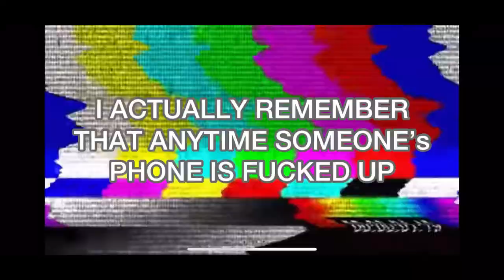HOME STUDIO SESSION : I met Smino 🧐 | Kozybutterfly 🦋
Yoo this was from Summer 2019, but memories and unseen footage is still valid. WELCOME TO THE KOZY KHRONICLES, i’ll be editing any footage i have from back when and making them into cool videos with funny edits and clips from whatever comes to mind while watching back. Stay tune for a playlist videos, smoke with me, paint with me, and whatever else I want to put out. There are fun times and if I have any evidence of that existing, I will share it.
Hopefully this inspires you to do the same. Share your light, joy, and energy with the world AND know when to reserve your energy for you.